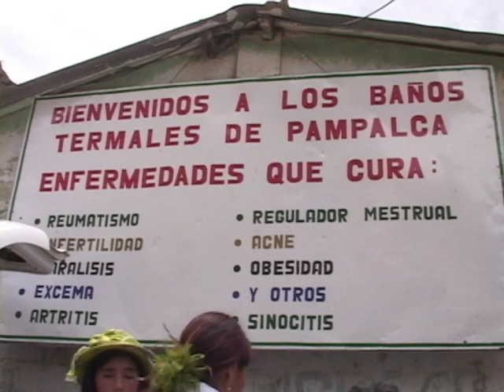PRINCESITA DE PAUCARMANBA palomita de los andes